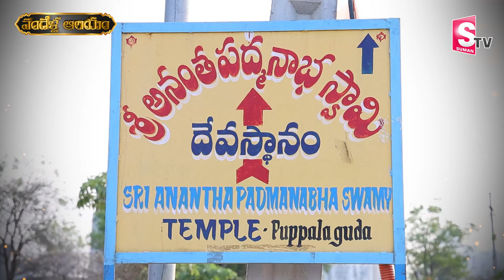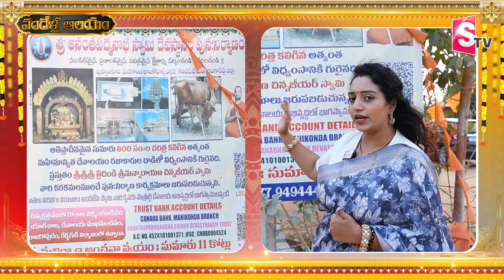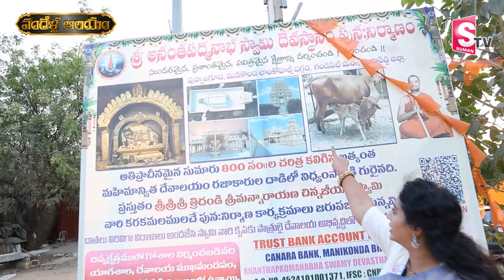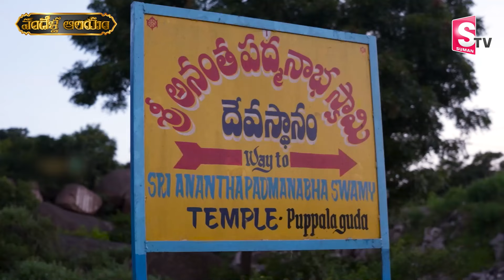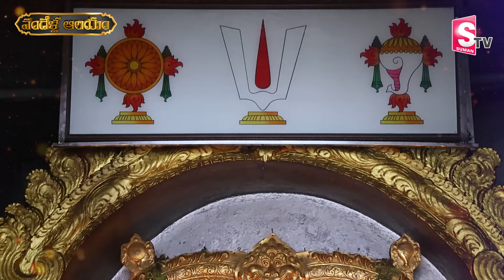Sri Anantha Padmanabha Swamy Temple | Puppalaguda, Hyderabad